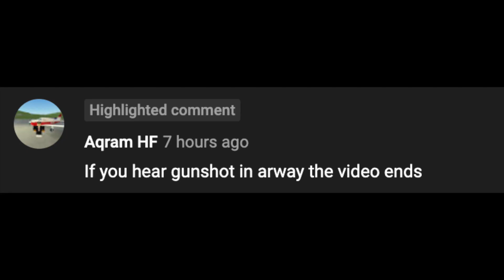If I hear a gunshot in Arway, the video ends (Roblox Anomic)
Hey guys, in this video I do a ParashockX inspired challenge. Comment your challenges down below for a chance for them to be done...anyways hope you enjoy the video, and if you did, please like this video, subscribe and turn on the notification bell so you never miss the next one.

👍 LIKE our video to SUPPORT us!